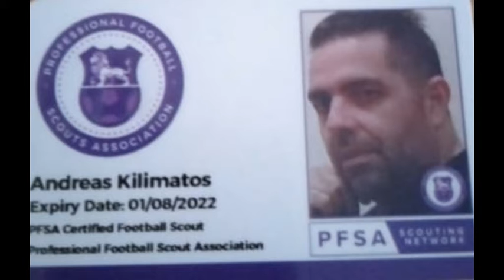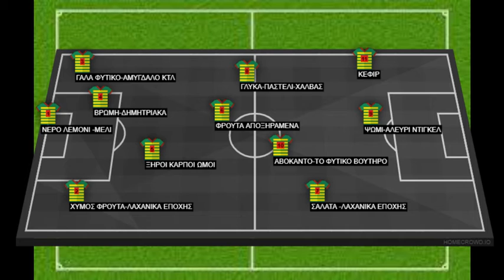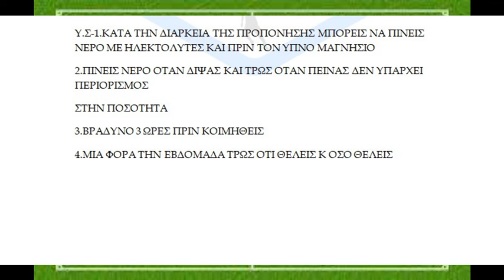ΑΚ SCOUT 🔎🅰 ΔΙΑΤΡΟΦΗ ΠΟΔΟΣΦΑΙΡΙΣΤΩΝ🍍🥑🥬🥥🥭🌽🍆🍓🍅🍇